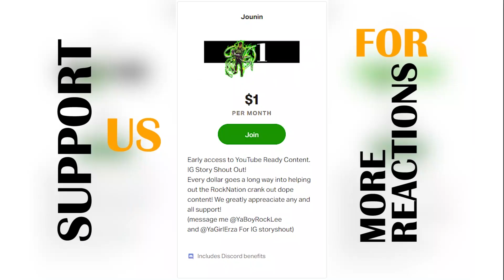Thriller Bark Looking GOOD! One Piece Reaction Episode 339 340 341 Op Reaction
One Piece Reaction Episode 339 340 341 Op Reaction

Extra